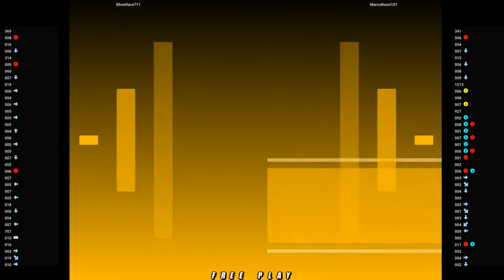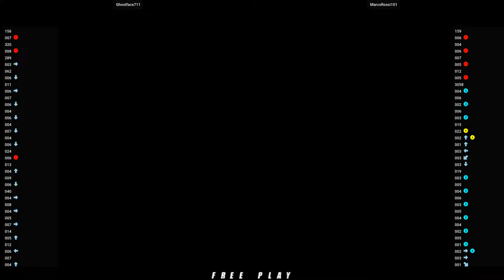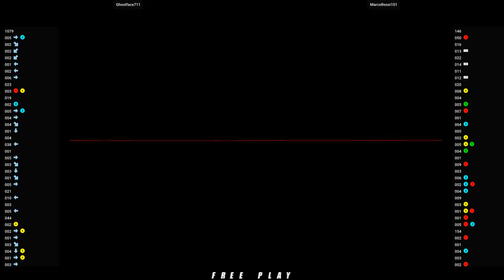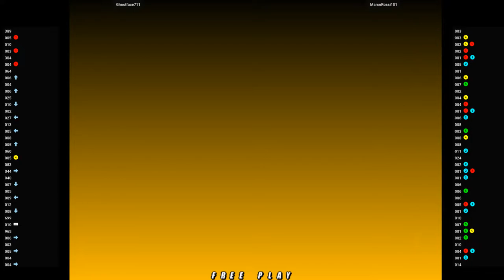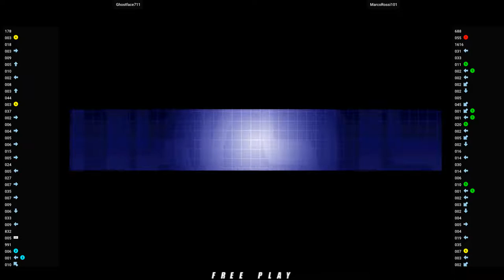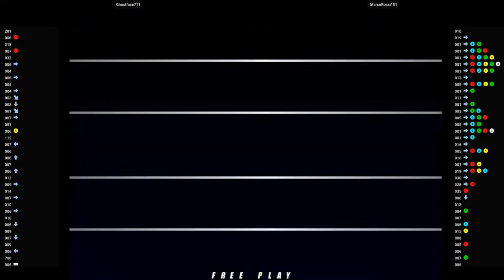NGBC 🕹 Ghostface711 VS MarcoRossi101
10/17/2022, 1:01:08 PM
NeoGeo Battle Coliseum (Flycast) (ATOMISWAVE)